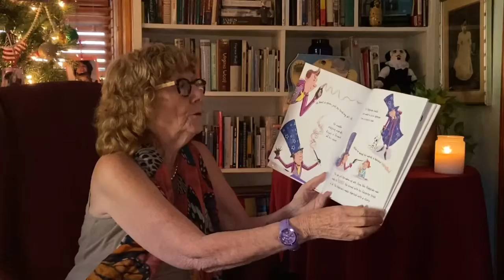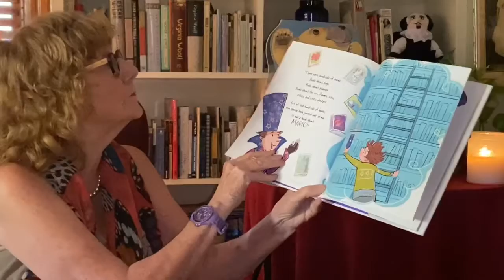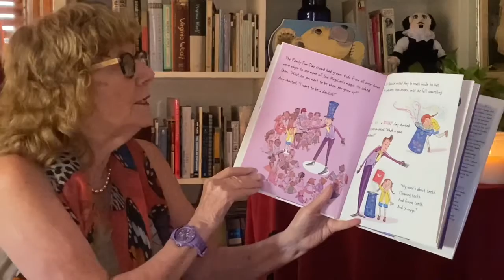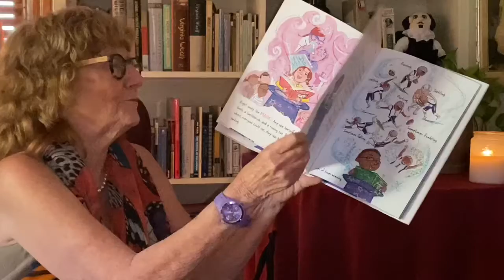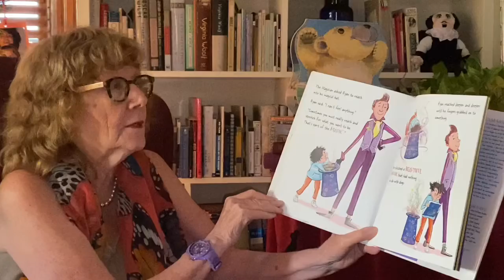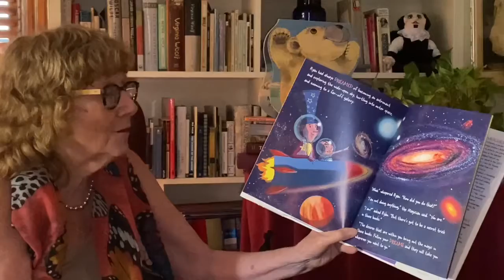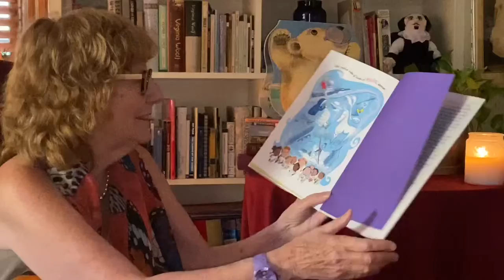Virtual Story Time vol 206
Ann DiPietro: Books Are Magic